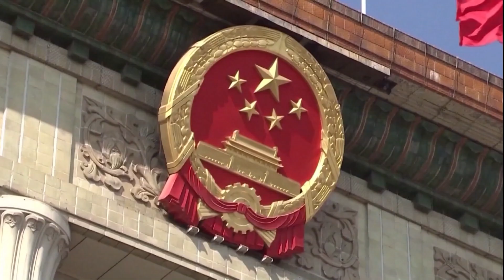Poling on the South China Sea: 'The rules haven't changed, China has changed.' | Taiwan Talks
The US conducts what it calls Freedom of Navigation Operations (FONOP) through international waters, including the Taiwan Strait and the South China Sea. China recently complained about the USS Milius, an American navy destroyer, sailing around the disputed Paracels and the Spratlys.

Taiwan Talks host Yin Khvat speaks with Greg Poling, the Director of the Southeast Asia Program and Asia Maritime Transparency Initiative, and a Senior Fellow at Center for Strategic and International Studies based in Washington and author of “On Dangerous Ground”.